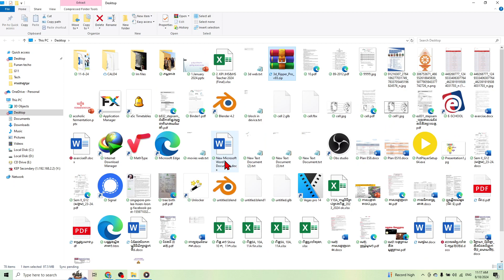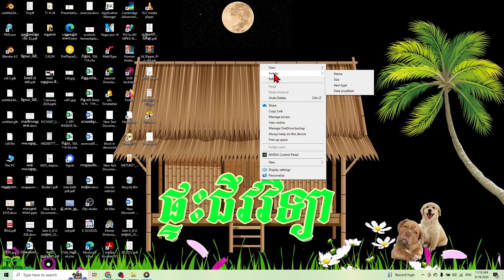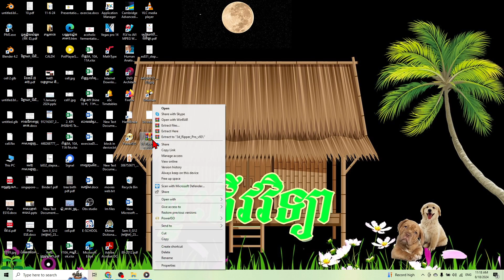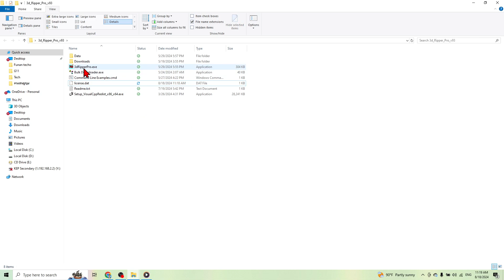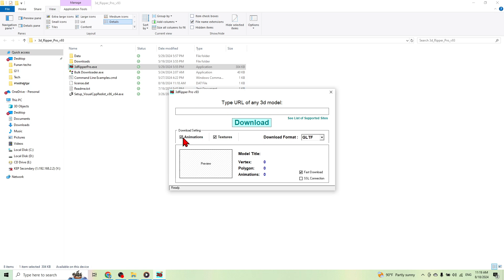3D ripper full free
"Full Free 3D Ripper" typically refers to a software tool that allows users to extract 3D models, textures, and other assets from various video games or 3D applications. These tools can capture data rendered in real-time, enabling users to save 3D models for personal use, such as for modding games, creating fan art, or studying 3D design.

However, it's important to note that the use of such tools can raise legal and ethical issues. Always ensure that you have the right to use any content you rip, and consider the implications of using such tools.

If you decide to use a 3D ripper, it's recommended to do so responsibly, for educational or personal purposes, and with respect to the rights of the original content creators.